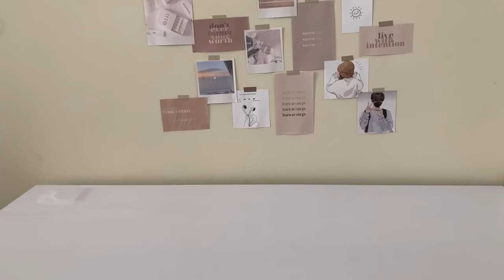📦 Unboxing Huawei Matebook D14 Laptop + Laptop Accesories/ mini haul | ASMR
📦 Unboxing Huawei Matebook D14 Laptop + Laptop accesories

Music 🎵

Laptop accesories